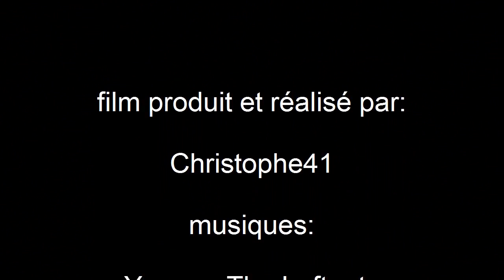paramoteur vol à herbault du 29 05 14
vol du 29 05 14 à Herbault